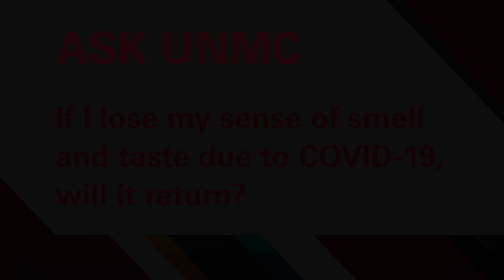ASK UNMC! If I lose my sense of smell and taste due to COVID-19 will it return?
Christie Barnes, M.D., UNMC College of Medicine
Specialty: General ear, nose and throat surgery, sinus/nasal disease, and skull base surgery